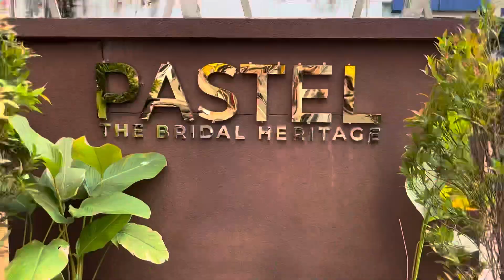Latest Bridal & partywear collections| New bridal collections|saree collection | PASTEL TIRUR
Hi friends... am back with a new video..today i am doing a shop tour... PASTEL, the bridal heritage serves a wide range of products from wedding lehengas, bridal sarees, partywear sarees, indo western gowns, salwars and salwar materials...

PASTEL is all set to cater all your needs with an awesome collection at reasonable prices... i just loved the collections at PASTEL and the shopping experience too... hope u too will enjoy this video and plz do visit PASTEL, the bridal heritage.

Location:
PASTEL
Ground floor
Express mall
Tirur